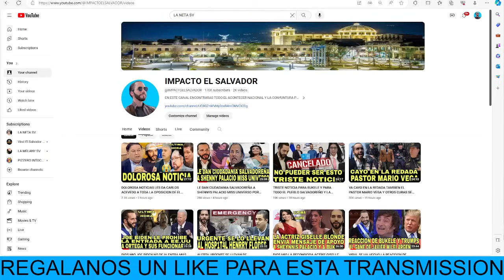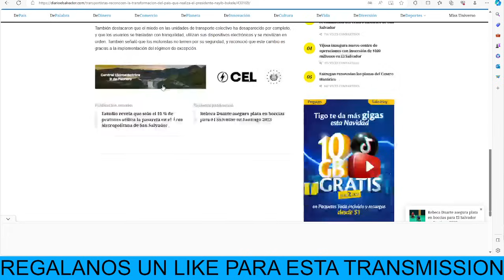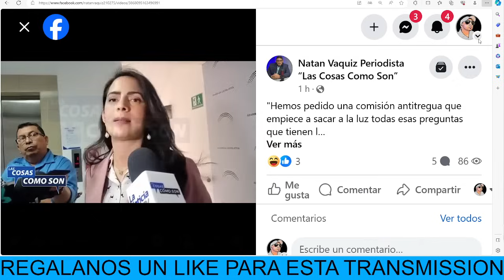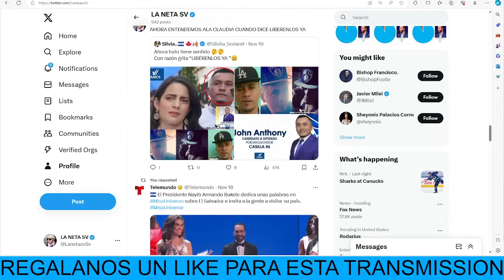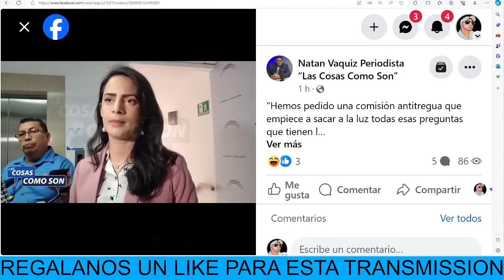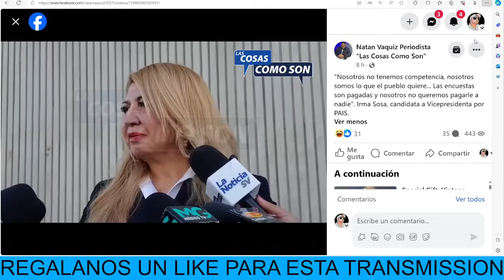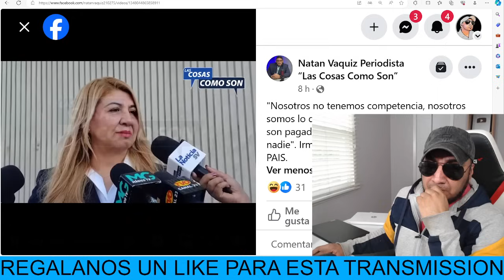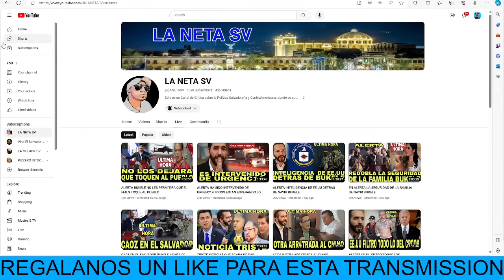CAE UN MIEMBRO DEL PARTIDO VAMOS Y CLAUDIA ORTIZ GUARDA SILENCIO ANTE ESTO QUE SE HA VIRALIZADO